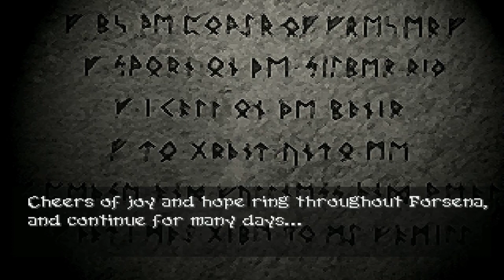PS1 Almekia Lance Main Story Brigandine: The Legend of Forsena Grand Edition (English Version)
Brigandine: Grand Edition (Japanese: ブリガンダイン グランドエディション) is a remake of Brigandine: The Legend of Forsena that was developed by Hearty Robin and released on 5 May 2000. It had many significant changes, including a multiplayer mode, cutscenes, voice acting, rebalancing of the elements, new Rune Knights and monster classes, the option to play as the Esgares Empire without entering a code, and battles with Bulnoil and the Snake of Chaos.

The game was released only in Japan. There was no official translation to English, but there is an unofficial patch that was released in late 2014 and works with emulated games.